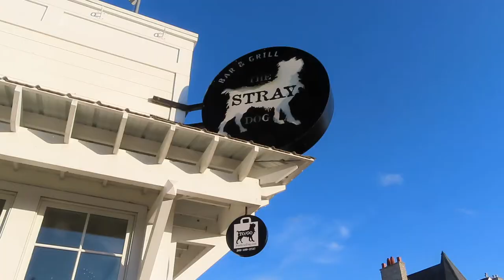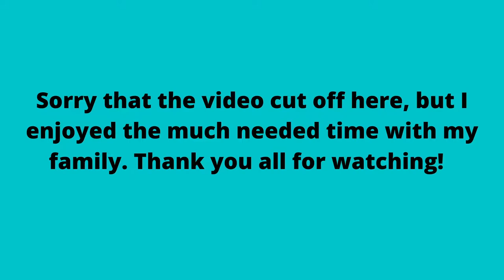VLOG: Family visit!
I haven't been home since Christmas so I thought now would be a great time to make a SAFE trip to visit my family.